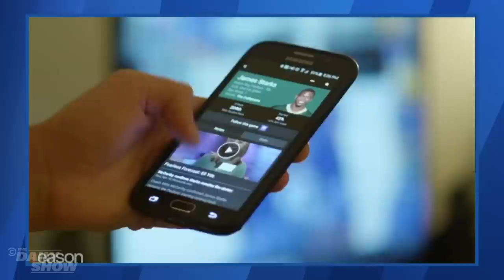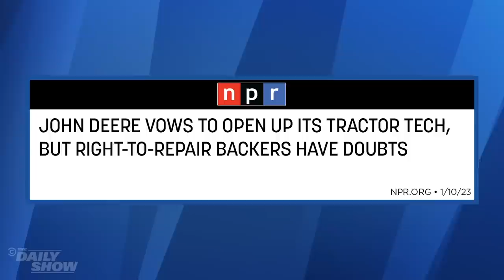Do You Have the Right to Repair Your Products? - Beyond the Scenes | The Daily Show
From iPhones and tractors to medical equipment, many products are designed to be unfixable by the average person. Host Roy Wood Jr. sits down with Youtuber and owner of the Rossmann Repair Group, Louis Rossmann, and Law Professor at the University of Michigan, Aaron Perzanowski to discuss how manufacturers limit customer’s repair options, the environmental impact of purchasing new products rather than repairing old ones, why it costs consumer’s more, and how the right to repair movement is hoping to fix this consumer issue.